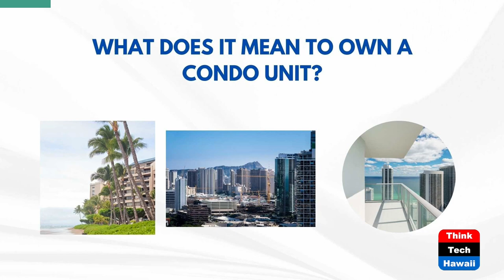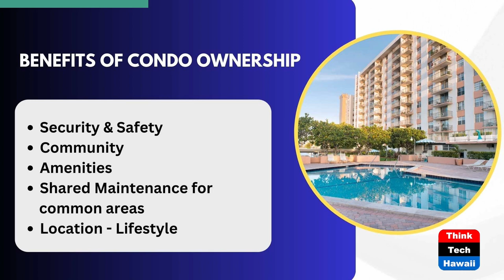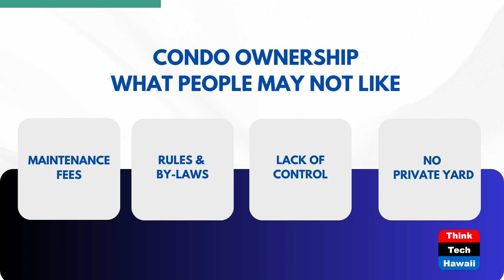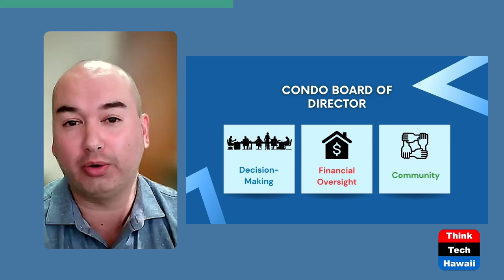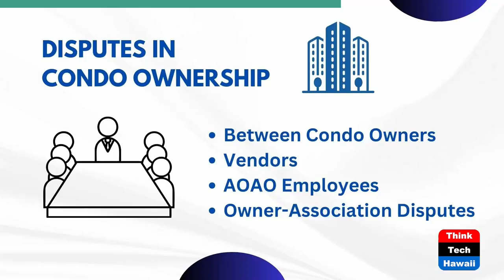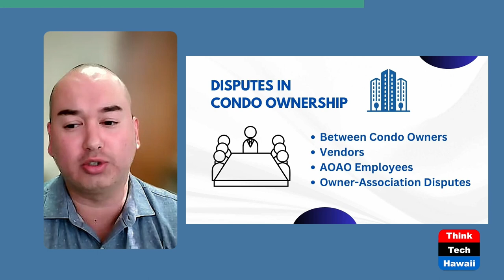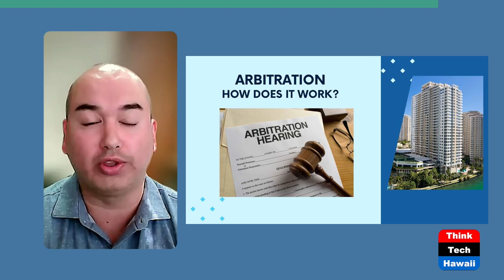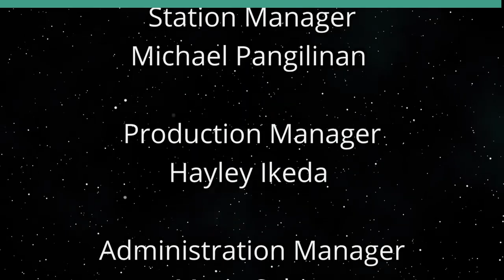All About Owning a Condo in Hawai'i (Inside Hawaii Real Estate)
Condo Ownership, Disputes and Resolutions.  The hosts for this show are Will Tanaka and Leonie Lam.  The guest is Matthew T. Evans.

Join Hosts Will Tanaka and Leonie Lam as they warmly welcome special guest, Matthew T. Evans, Esq., Director of Damon Key Leong Kupchak Hastert.  Matt shares his extensive expertise in condo association law, mediation and arbitration in Hawai'i.  Matt discusses the benefits and challenges of condo ownership, the opportunities of volunteering to serve on the condo board and dispute resolution issues.

Underwriters:
Michael Sklarz
The Cooke Foundation
Hawaii Energy
Hawaii Energy Policy Forum
Hawaiian Electric
Galen Ho of Immersive Worlds
Kamehameha Schools